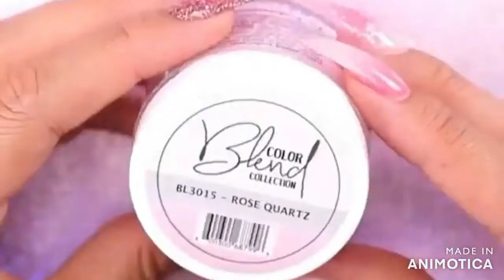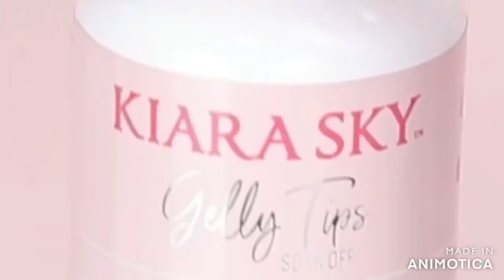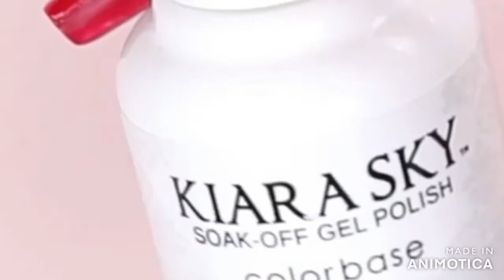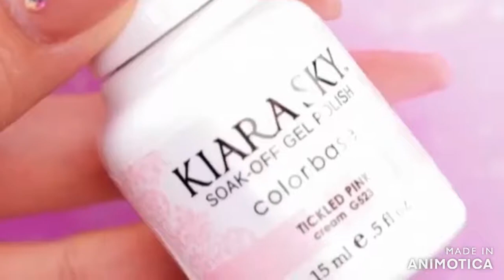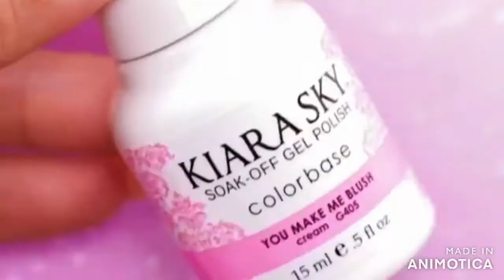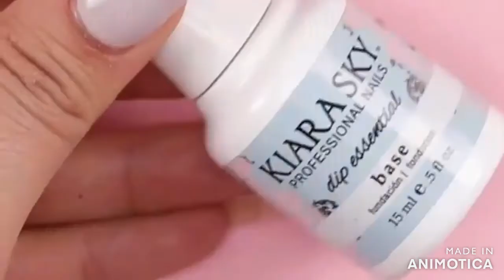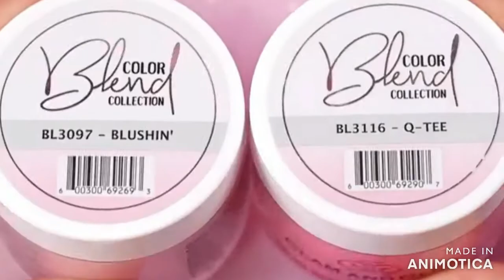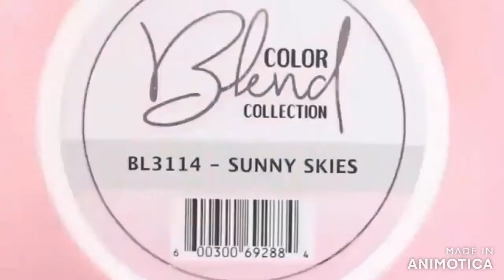Wonderful Nailstyle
Beautiful Of The Dream From The Nails Style. WonderfulNails.